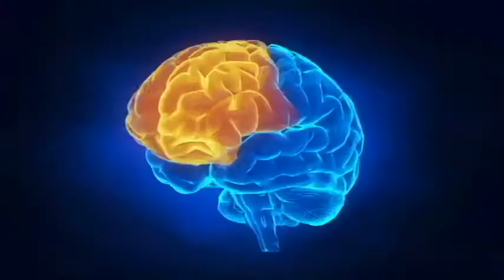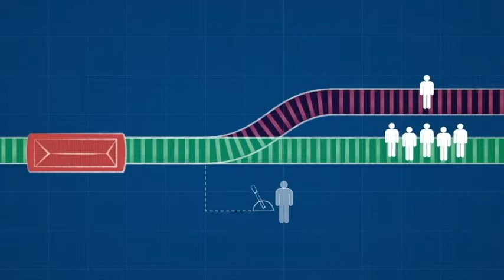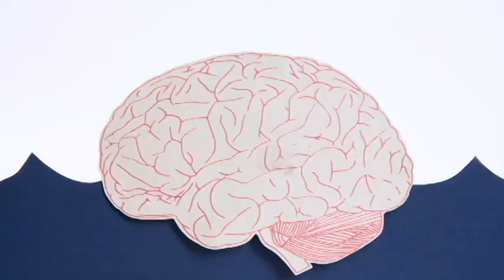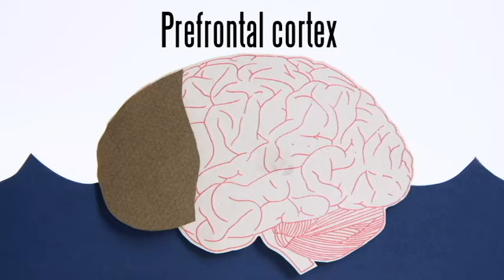Brain Awareness Week - Lucram mai bine sub stres?